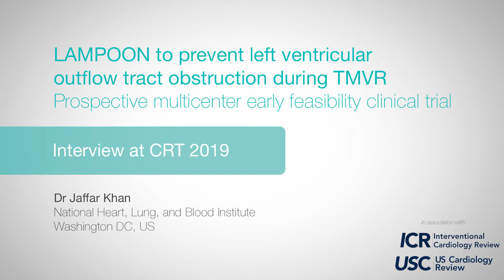CRT 2019: LAMPOON - Dr Jaffar Khan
Dr Jaffar Khan (National Heart, Lung, and Blood Institute, Washington DC, US) discusses LAMPOON to prevent left ventricular outflow tract obstruction during TMVR - a prospective multicenter early feasibility clinical trial

Filmed on site at CRT 2019 by Radcliffe Cardiology

 Questions:
1. Why did you perform this feasibility study? 0:08
2. What was the study design and endpoint? 0:46
3. What were your findings? 1:38
4. What conclusions can be made? 3:10